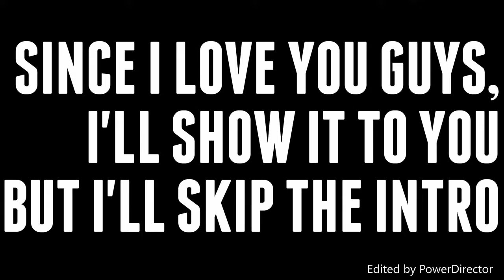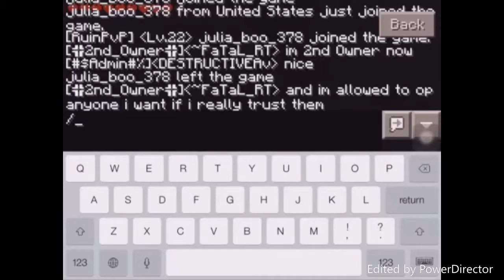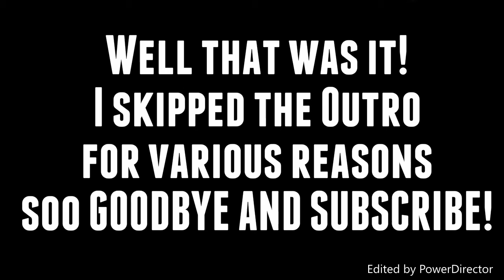I FOUND SOMETHING CRINGY!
Ahoy Mates!
It's me Captain Joshua
AND TODAY I FOUND SOMETHING CRINGE WORTHY
it's my.

Music
Suspenseful background Music - BRINK - action instrumental Intense Dramatic Film Movie Soundtrack
Brian Crain - Dream of Flying - Overhead Camera